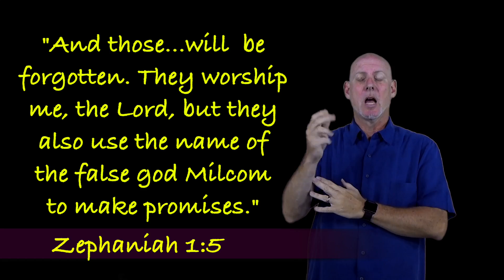11.14 Morning Devotion in ASL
“I will cut off them that worship and that swear by the Lord, and that swear by Malcham.” — Zephaniah 1:5

Such persons thought themselves safe because they were with both parties: they went with the followers of Jehovah, and bowed at the same time to Malcham. But duplicity is abominable with God, and hypocrisy His soul hateth. The idolater who distinctly gives himself to his false God, has one sin less than he who brings his polluted and detestable sacrifice unto the temple of the Lord, while his heart is with the world and the sins thereof. To hold with the hare and run with the hounds, is a dastard’s policy. In the common matters of daily life, a double- minded man is despised, but in religion he is loathsome to the last degree. The penalty pronounced in the verse before us is terrible, but it is well deserved; for how should divine justice spare the sinner, who knows the right, approves it, and professes to follow it, and all the while loves the evil, and gives it dominion in his heart?

My soul, search thyself this morning, and see whether thou art guilty of double-dealing. Thou professest to be a follower of Jesus — dost thou truly love Him? Is thy heart right with God? Art thou of the family of old Father Honest, or art thou a relative of Mr. By-ends? A name to live is of little value if I be indeed dead in trespasses and sins. To have one foot on the land of truth, and another on the sea of falsehood, will involve a terrible fall and a total ruin. Christ will be all or nothing. God fills the whole universe, and hence there is no room for another God; if, then, He reigns in my heart, there will be no space for another reigning power. Do I rest alone on Jesus crucified, and live alone for Him? Is it my desire to do so? Is my heart set upon so doing? If so, blessed be the mighty grace which has led me to salvation; and if not so, O Lord, pardon my sad offence, and unite my heart to fear Thy name.